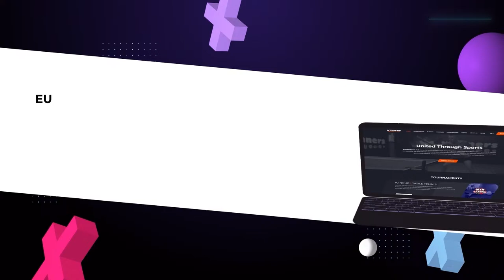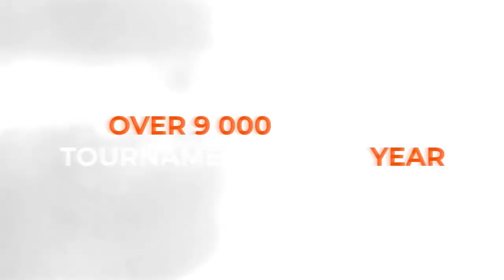11:15 Diana Rafikova 3 - 2 Viktoriia Zaitseva West 2 WIN CUP 07.05.2023 | TABLE TENNIS WINCUP